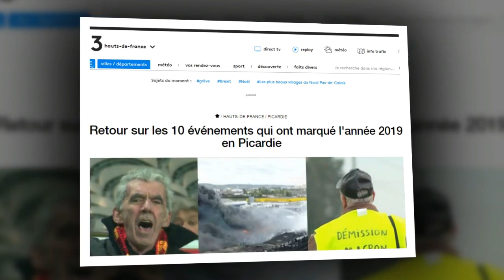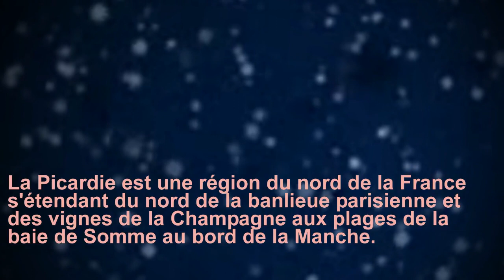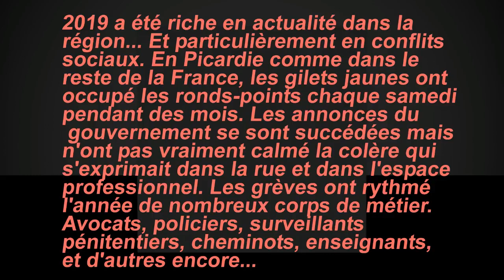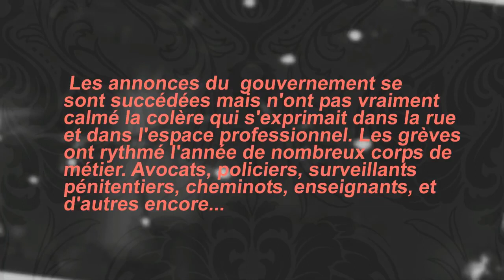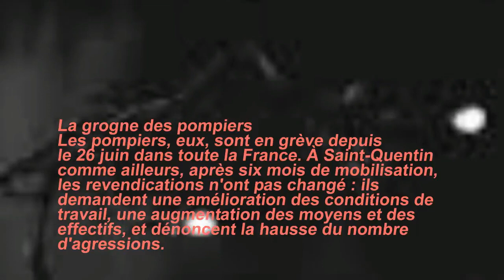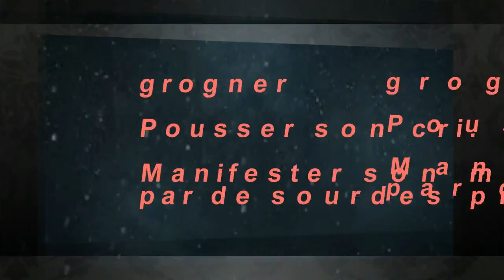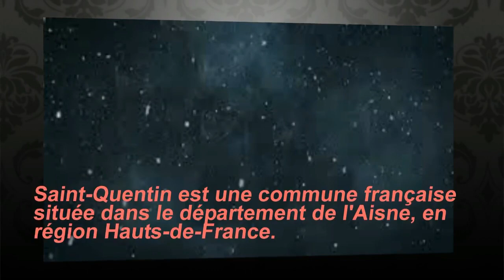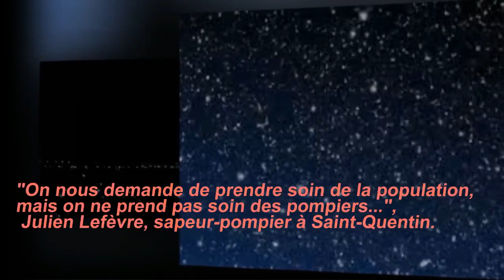Retour sur les 10 événements qui ont marqué l'année 2019 en Picardie : فرنسيتك عبر الصحف و المواقع